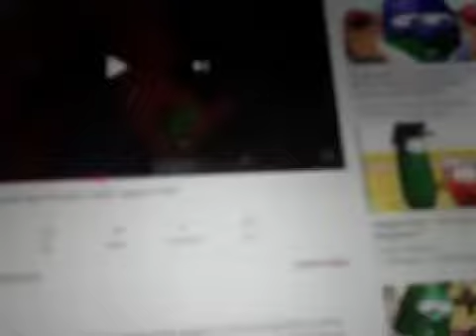LarryBoy Early Years